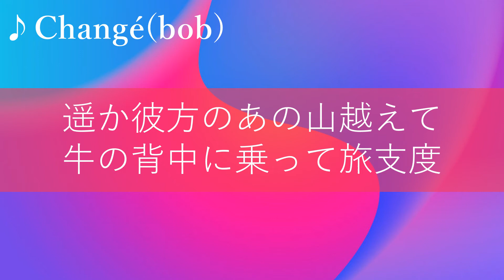♪Changé【オリジナル曲】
チェンジはフランス語でシャンジェと発音するんだよ、ということを知り、忘れないように歌にしました。

♪Changé(bob)

不機嫌な毎日を糧にして僕は生きてる米喰い虫さ
果ての無い夢、心の支え、たった一人で燃やし続けて
大きな道を歩きたいけれど、道がないから作っていこう
山路険しいこの里で、牛を使って道づくり

軌道を変えて、Changé、Changé
はなはだしいことに、Changé、Changé
爪をとがらせて、Changé、Changé
引っ掻いてやる、今日こそは

望みを捨てきれず来てしまった、夢を託してやってきた
希望を膨らませて愛の国。うんざりするようなセリフを吐いてしまった
大きな道を進みたい。しかし、ここには道がない
遥か彼方のあの山越えて、牛の背中に乗って旅支度